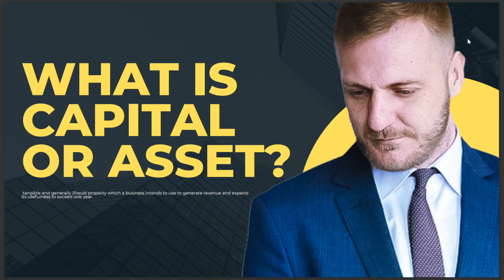WHAT IS CAPITAL OR ASSET